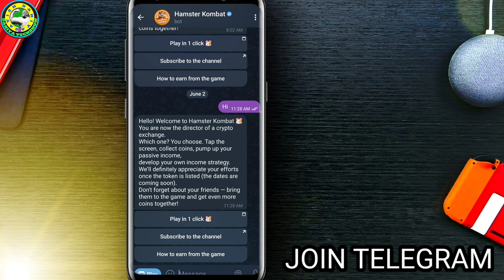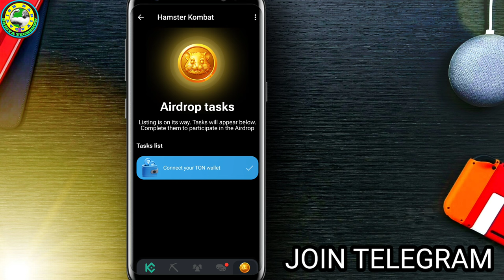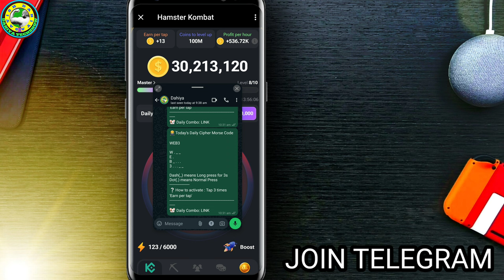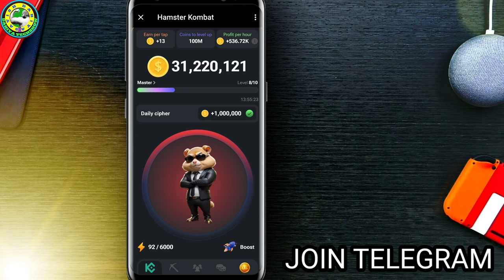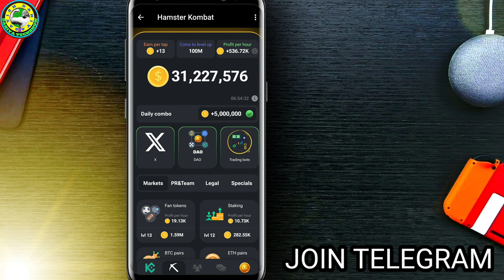Hamster Kombat Mining Withdrawal & TON Wallet Connect | Hamster Kombat Daily Cipher Code - Update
VIDEO CREDIT-

IMPORTANT WARNING ⚠️

धन्यवाद।